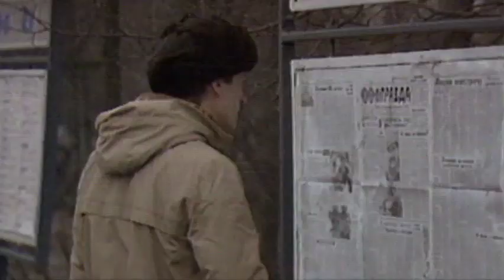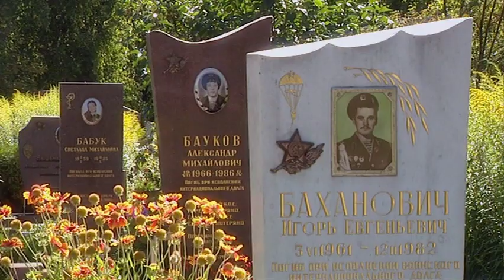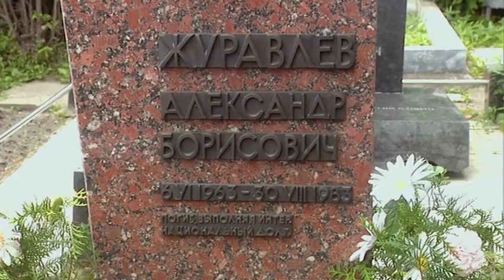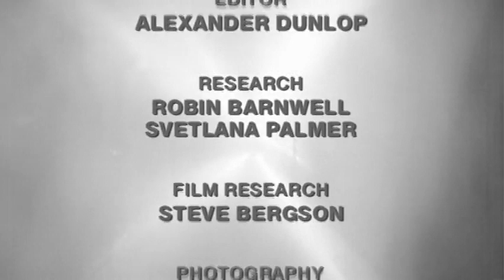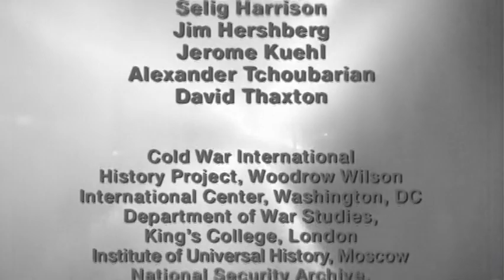20 Cold War CNN Soldiers of God 1977 1988